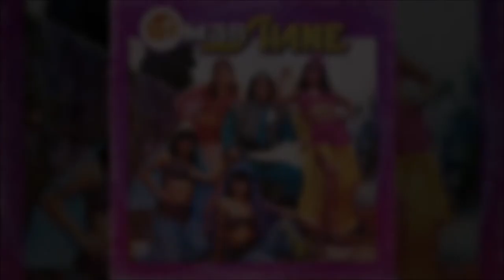Omar Shané - Madrecita Tan Mia (Audio Oficial)